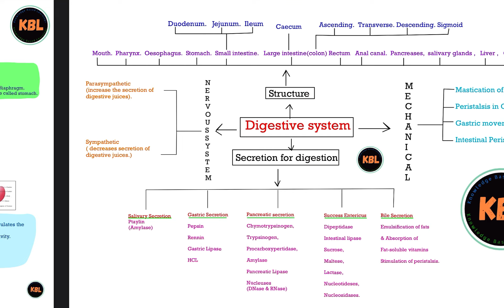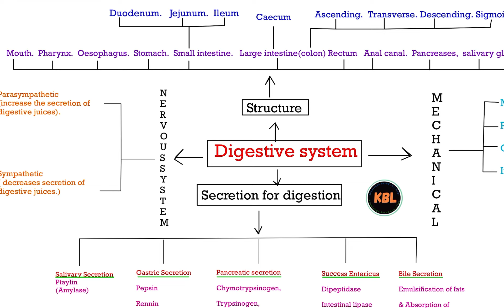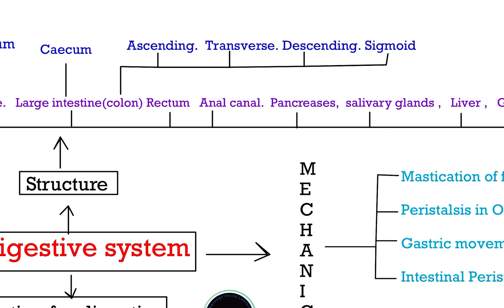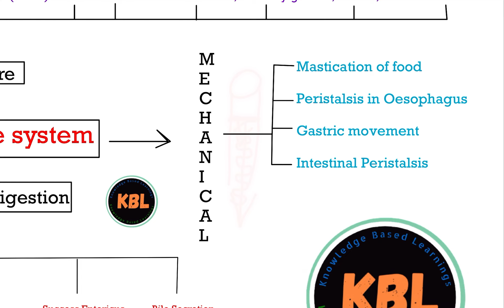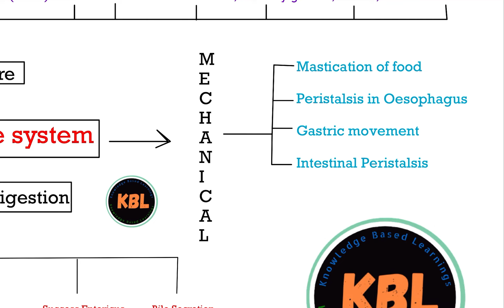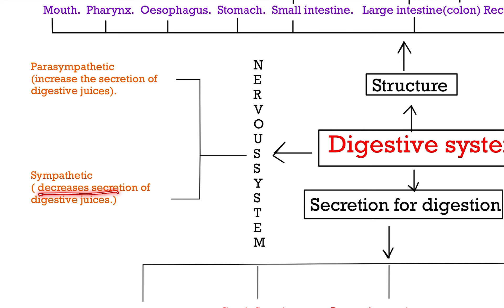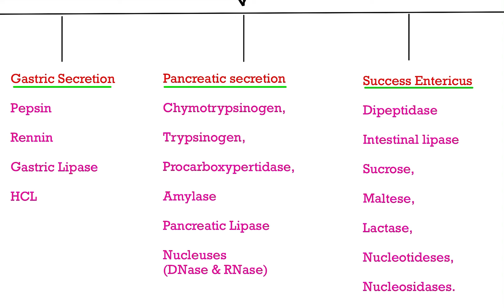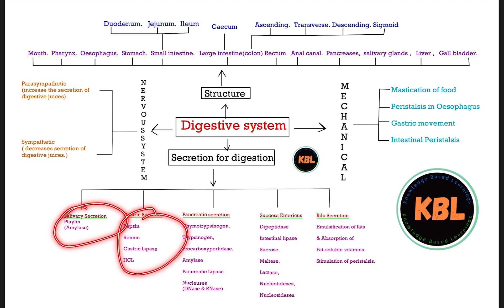SUMMARY of Digestive System Flowchart | 11th | NEET | @FoundationCollegeFC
✍️TOPIC TIMELINES -

  LIST OF OTHER CHANNEL'S by KBL-